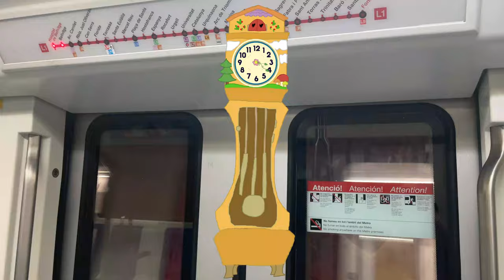Hickory Dickory Dock with Pets 🕰️🐹 | @CoComelon | Nursery Rhyme for Kids 0-5 🧒🏻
Join the fun with "Hickory Dickory Dock with Pets"! This delightful nursery rhyme brings joy to little ones as they sing along with adorable animals and a playful clock. Perfect for kids aged 0-5, it’s a charming way to learn about time while enjoying the company of furry friends. Watch as the hamster scurries up the clock, making learning a delightful adventure!

The hamster ran up the clock.
The clock struck two.
The hamster went down.

The fish ran up the clock.
The clock struck three.
The fish went down.

The bird ran up the clock.
The clock struck four.
The bird went down.

The cat ran up the clock.

The dog ran up the clock.
The clock struck six.
The dog went down.